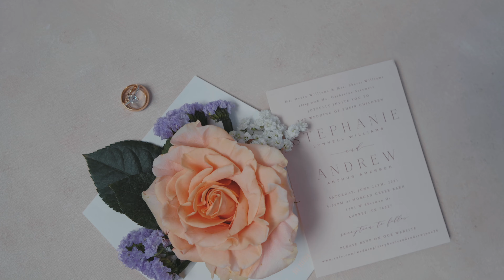Andrew + Stephanie // DFW Wedding Film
What an amazing wedding at Morgan Creek Barn - The Milestone - Aubrey. I'm not sure we've ever filmed a wedding ceremony that had so much emotion. Congrats Andrew and Stephanie Amerson.